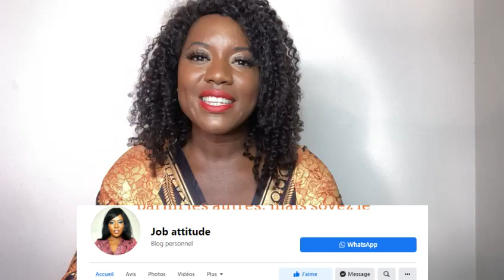Pourquoi quittez vous votre Entreprise ? Comment répondre